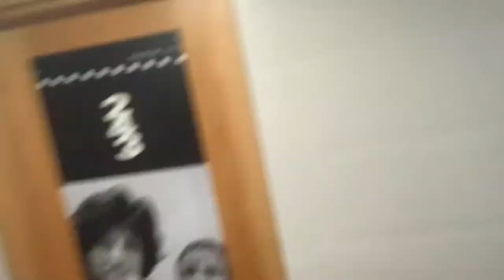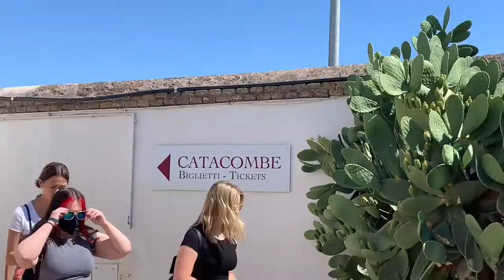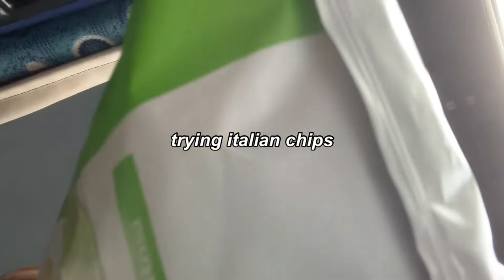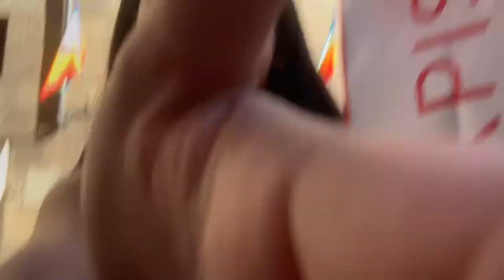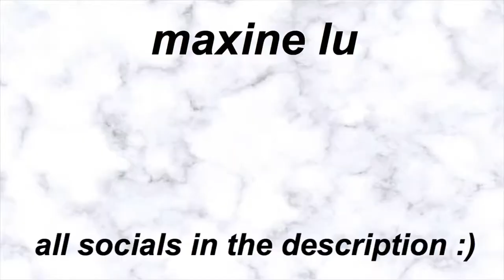come to ITALY with me *vlog* | first time in EUROPE 🥳🧚‍♀️ 跟我一起去義大利吧！🇮🇹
hey everyone welcome or welcome back to my channel! todays video is a vlog of my trip to ITALY with my school. it was such a dream come true and i had the best time with my friends. we went to rome, florence, orvieto, and bologna to name a few places. thanks to evryone who peer pressured me to vlog this bc i almost didn’t. hope you enjoy this vlog and don’t forget to like, comment, and subscribe for more. greece vlog is coming next! 🥰

✨FAQ’s
where are you from? -born in Taiwan, living in the US
hobbies? -dance, yearbook, drama club, global ambassadors program, and youtube
when did you start youtube? -June 26th, 2019
what content do you post? -lifestyle, advice, vlogs!

✨MUSIC
music used in this video:

✨SECRET MESSAGE
did u make it this far? if so comment somewhere fun you went/are going to this summer ✈️